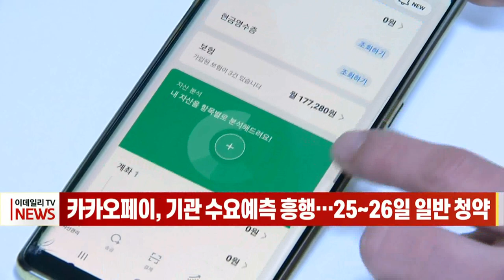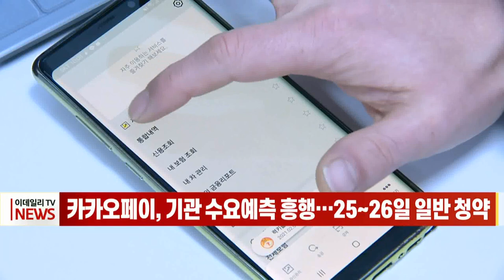[이데일리N] 카카오페이, 기관 수요예측 흥행… 25~26일 일반 청약 (20211022)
11월 상장을 앞둔 카카오페이가 공모가 확정을 위한 기관 투자자 수요예측을 마무리했습니다.
수요예측이 네 자릿수 경쟁률을 보이며 흥행에 성공한 만큼 공모가도 최상단에서 결정될 가능성이 큰 것으로 보입니다.
어제(21일) 금융투자업계에 따르면 카카오페이는 20일부터 진행한 국내외 기관 대상 공모주 수요예측을 이날 5시에 마감했습니다.
증권가에 따르면 카카오페이의 수요예측은 이미 첫날인 20일 국내 기관투자자 경쟁률만 1천대 1을 넘어섰으며, 둘째 날 참여한 투자자와 외국계 기관투자자를 합치면 경쟁률은 1천대 1 후반에서 2천대 1을 기록할 것으로 보입니다.
공모가 고평가 논란과 금융당국의 규제 기조 등 악재에도 불구하고 카카오페이 수요예측에 기관들이 몰린 것은 그만큼 증권가에서 카카오페이의 성장성을 높게 평가한 것이라는 분석이 나옵니다.
기관 수요예측을 마친 카카오페이는 이달 25~26일 일반 청약을 받고, 11월 3일 상장을 앞두고 있으며, 특히 국내 기업공개(IPO) 사상 처음으로 일반 청약자 몫 공모주 물량 100%를 균등 배정하기로 하면서 개인투자자의 관심을 끌 것으로 전망됩니다.